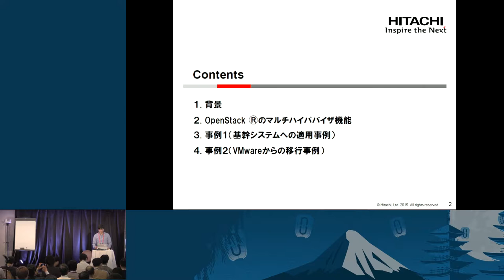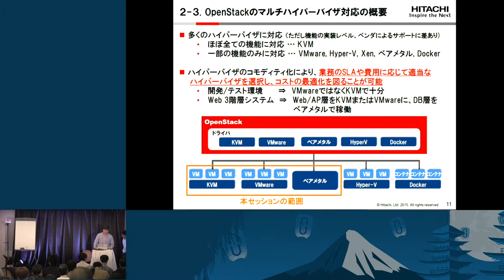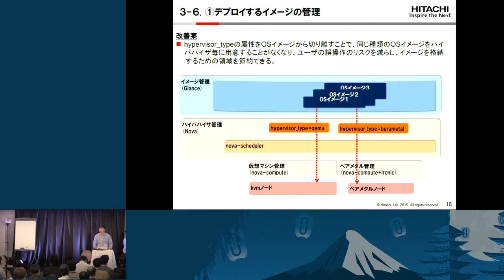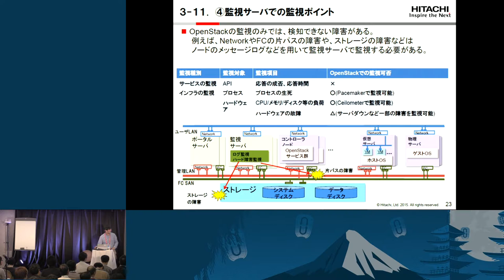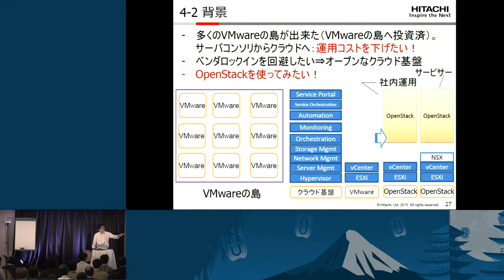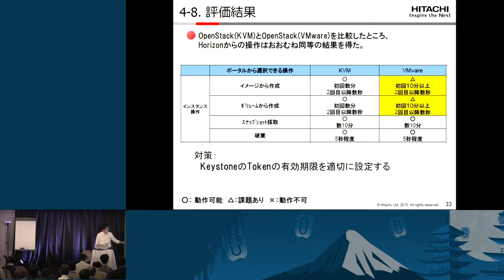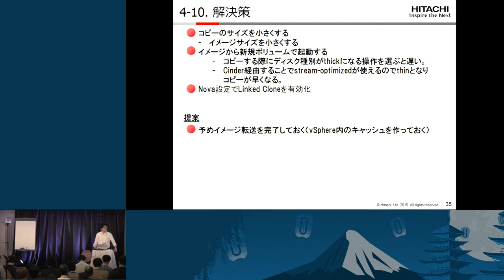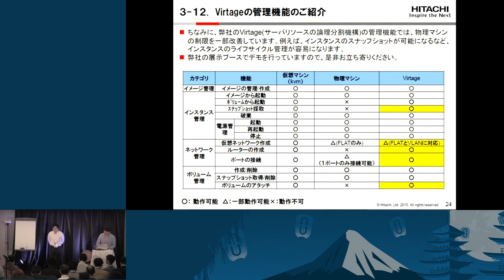Sharing How to Deploy Multi-hypervisor Environments and Issues.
One of benefits of OpenStack is that various systems can be built by combining each component, such server, storage and network, and tuning the parameters.

Thanks to it, a system corresponding to wide range of workloads can be deployed with a multi-hypervisor configuration, mixing VM and baremetal.

But, the actual usecases are rarely in public, and the know-how to deploy the system like tuning parameters is not enough.
Also, even though users in Enterprise desire to realize a high availability